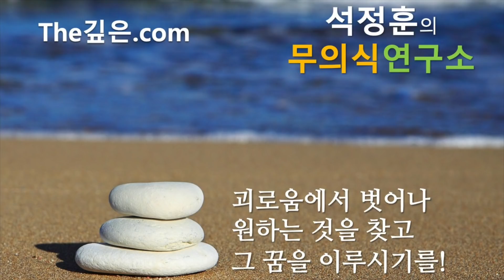[ENG] 최면속 수호천사가 전하는 자녀 교육의 깊은 지혜! 공부 안하는 자녀 공부시키려면? 상처의 대물림을 끊는 법! (210725 CC자막 있음)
포항공대출신 20년차 최면심리상담사, "무의식은 답을 알고 있다"의 저자 석정훈 입니다.

채널에 가입하시면 회원 전용 특별 영상들과 회원 전용 혜택들을 함께 누리실 수 있답니다.

[최면상담/강연문의]
카카오톡 @the깊은